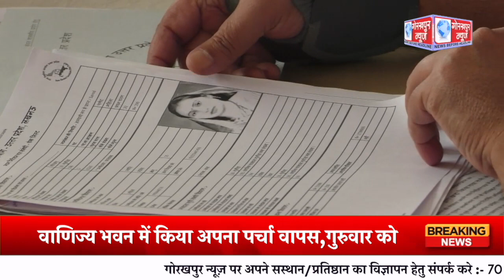बुधवार को निकाय चुनाव के प्रत्याशियों ने गोविवि के वाणिज्य भवन में किया अपना पर्चा वापस,गुरुवार को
बुधवार को निकाय चुनाव के प्रत्याशियों ने गोविवि के वाणिज्य भवन में किया अपना पर्चा वापस,गुरुवार को होगा सिम्बल एलॉट,एडीएम फाइनेंस ने दी जानकारी